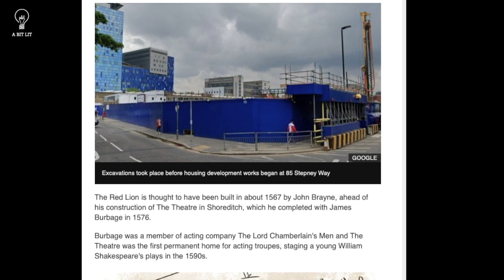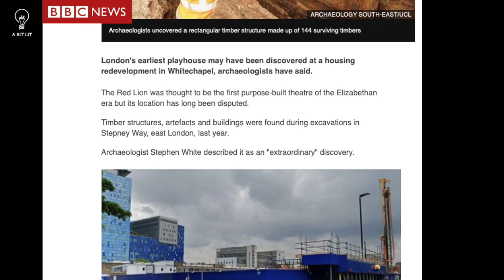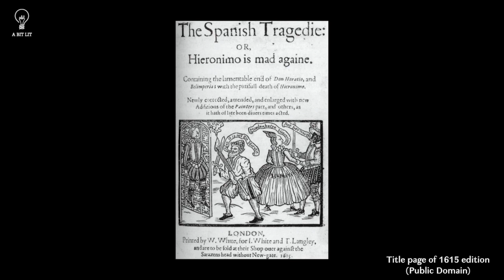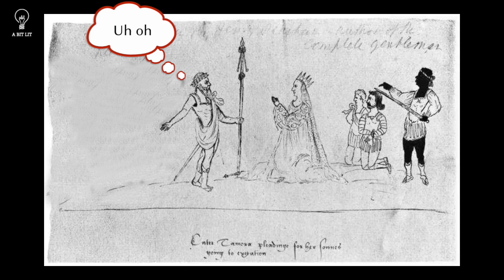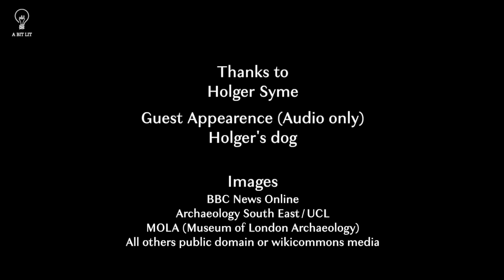ABL 57: The first English playhouse? Holger Syme on the new archaeological discovery of the Red Lion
Last month, archaeologist Stephen White of University College London announced the discovery of the Red Lion site, an often-forgotten Elizabethan playhouse that is the earliest we know of. Theatre historian Holger Syme discusses the implications of this discovery, especially the way that archaeological discoveries of the past thirty-five years seem to be cumulatively disproving the idea of the thrust stage.

For more on the earliest years of the London playhouses, see Holger's theatre history posts on his as well as the Before Shakespeare project, on the earliest years of the London playhouses, for which Holger is an advisor, BeforeShakespeare.com.

Like so many early modern performances, this film guest stars his very excited dog...